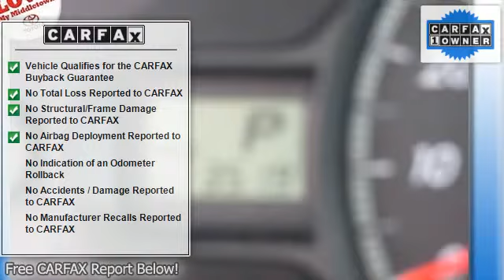2014 TOYOTA SIENNA - Middletown Toyota - Middletown, CT 06457 - R04381U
Middletown Toyota
634 Newfield St

For Sale: 2014 TOYOTA SIENNA
VIN: 5TDKK3DC9ES435046
Engine: V6 Cylinder Engine 3.5L
Drivetrain: Front Wheel Drive
Transmission: 6-Speed A/T
Mileage: 3,517
Color: Super White (exterior) Light Gray (interior)

Features:
Two Thousand Fourteen TOYOTA SIENNA Passenger Van. This vehicle features the following equipment: 6-Speed A/T, V6 Cylinder Engine 3.5L, Front Wheel Drive, Auto Off Projector Beam Halogen Daytime Running Headlamps w/Delay-Off, Steel Spare Wheel, Door Auto-Latch, Instrument Panel Covered Bin, Covered Dashboard Storage, Interior Concealed Storage, Driver / Passenger And Rear Door Bins, Delayed Accessory Power, Analog Display, Single Stainless Steel Exhaust, Axle Ratio: 3.935, Engine: 3.5L DOHC V6 SMPI, Fully Galvanized Steel Panels, LED Brakelights, Deep Tinted Glass